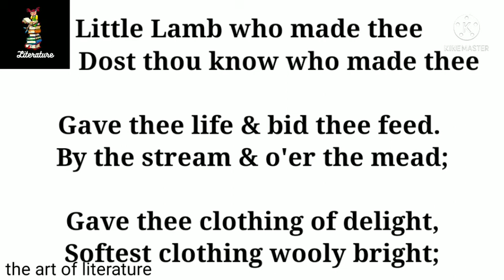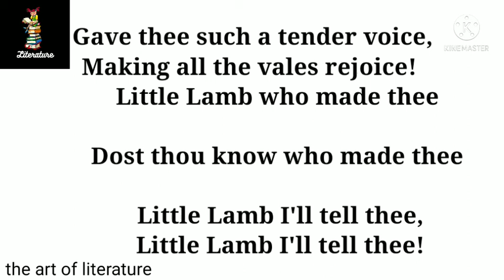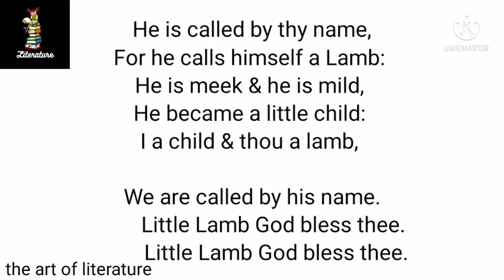The Lamb in Songs of innocence by William Blake